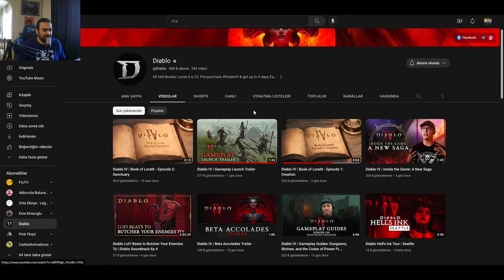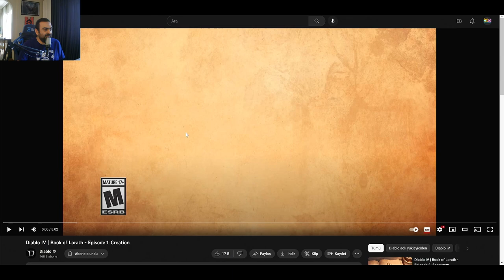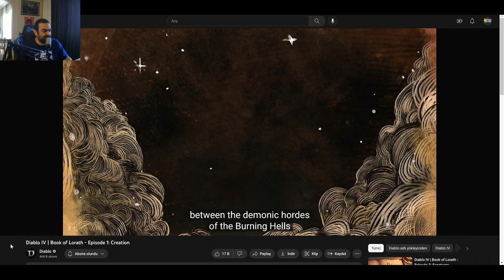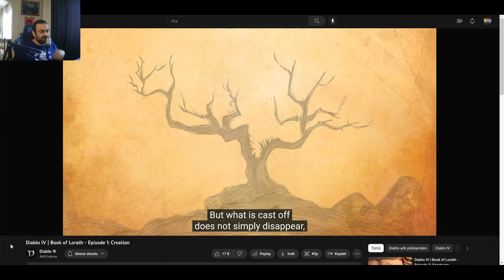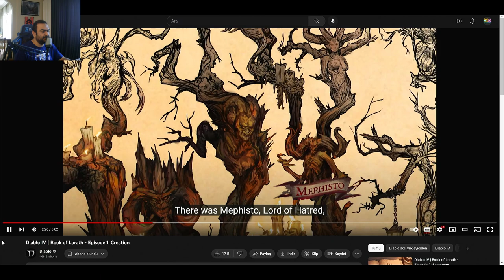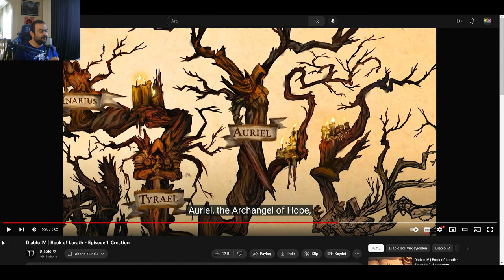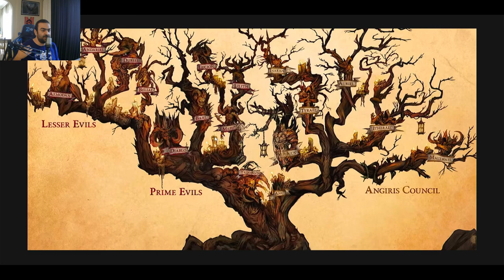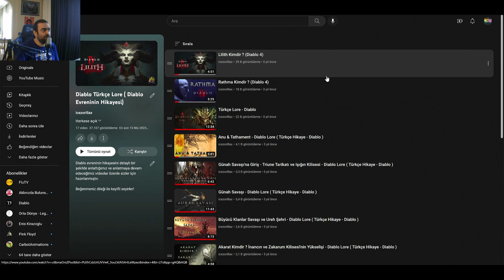Diablo IV - Book of Lorath - Episode 1 - Creation - (Bölüm 1 - Yaradılış) Türkçe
Blizzard Diablo resmi sayfasından paylaşılan Book of Lorath, Lorath'ın Kitabı içeriğini sizler için Türkçe yorumladık, beğenmeniz dileği ile keyifli seyirler.